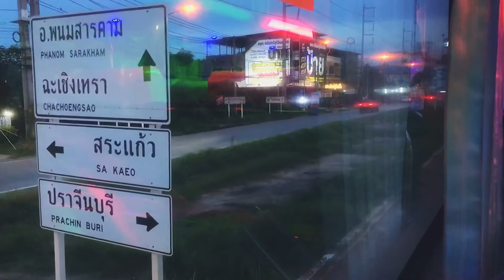𝐂𝐡𝐚𝐜𝐡𝐨𝐞𝐧𝐠𝐬𝐚𝐨 - 𝐁𝐚𝐧𝐠𝐤𝐨𝐤 - 𝐘𝐚𝐬𝐨𝐭𝐡𝐨𝐧 | 𝐏𝐘𝐃